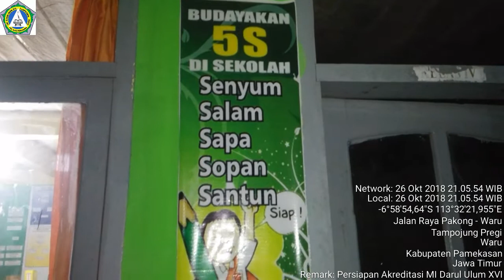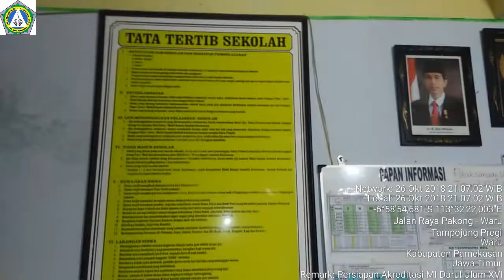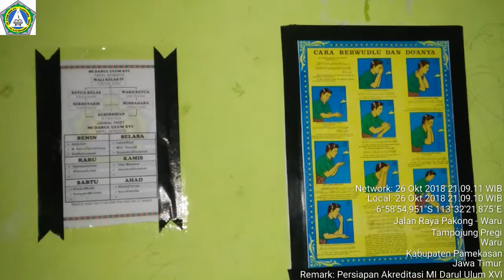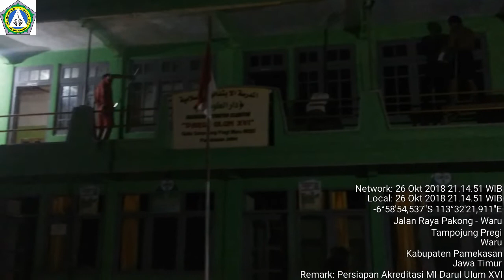Persiapan Akreditasi MI Darul Ulum XVI Galis Tampojung Pregi Waru Pamekasan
Akreditasi